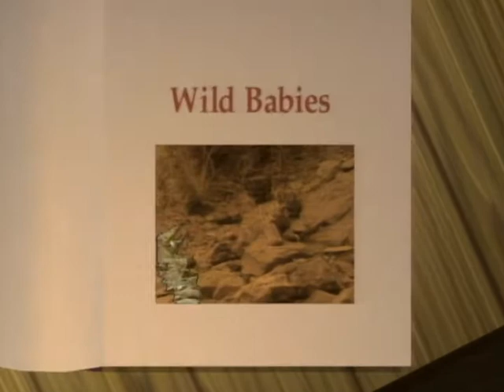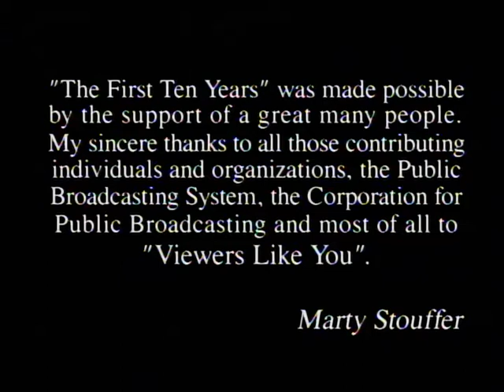Wild America (1992) | S12 E4 'The First Ten Years' | Full Episode | FANGS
🟠 Title: Wild America 'The First Ten Years'
🟠 Summary: A decade of North America's fascinating and varied creatures, spectacular locations, and imaginative filmmaking have combined to make "Wild America" one of the highest-rated programs on TV and a favorite for millions of viewers. Marty Stouffer proudly hosts a retrospect of "Wild America's first ten years. He also presents a peek at the future of the Series.

Directed by: Marty Stouffer
Writing Credits: Marty Stouffer
Cast: Marty Stouffer
Year Released: 1992

🟠 Rating: TV-MA